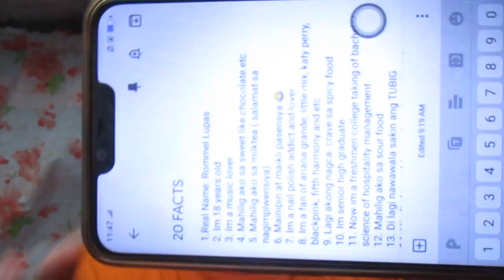20 FACTS ABOUT KAY MAMSHIEE♡♡( REVEALED😂)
Warning : Pasensya na kung may maririning na maingay hahahaha ♡♡